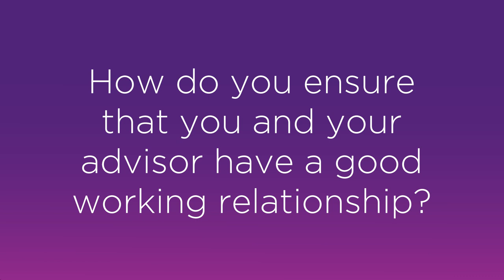How do you ensure that you and your advisor have a good working relationship?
UQ students Jonathan Brazil and Avik Nandy share their experiences on developing a good working relationship with their advisors.